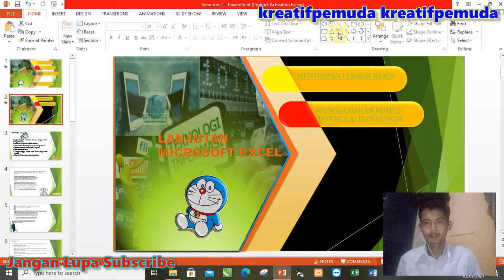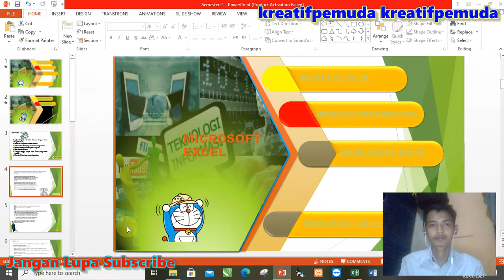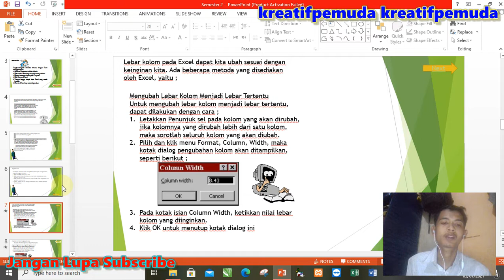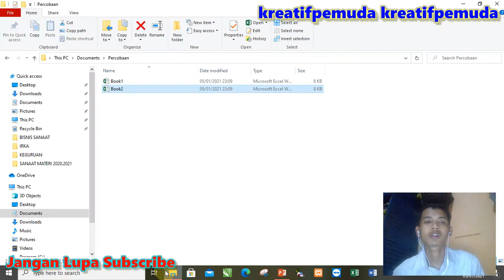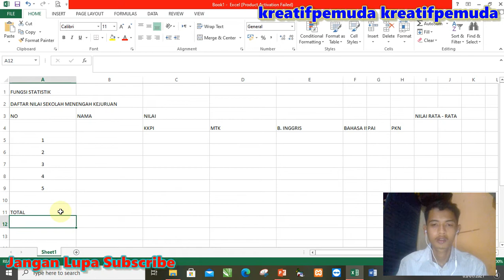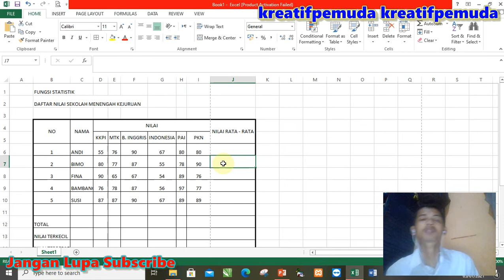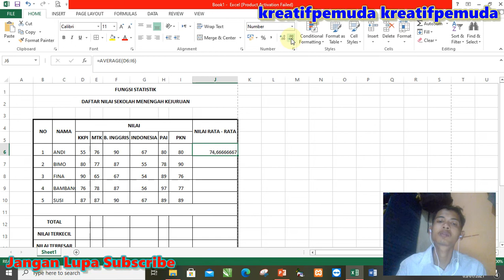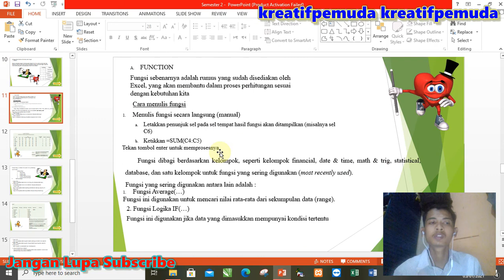Tutorial Menggunakan Microsoft Excel Part 1. video Materi Tutorial Microsoft Office#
Tutorial Rumus - Rumus Di Microsoft Excel, Min, Max, Average, Count, Mid, Right, Left , Penjumlahan, Pengurangan, Perkalian, Pembagian dan lain - lain menggunakan Laptop, Hp, Maupun Komputer . Video Lucu Anak Kecil Yang menggemaskan Pada Versi Milineal saat ini. Video Liburan Keluarga Yang Sederhana Tapi Mengesankan, Mengasyikkan dan Takkan Terlupakan Untuk Daerah Tigaraksa Kabupaten Tangerang - Banten.